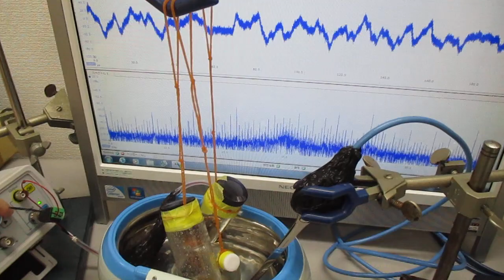超音波による、ナノレベルの攪拌・乳化・分散・粉砕技術 Ultrasonic-labo